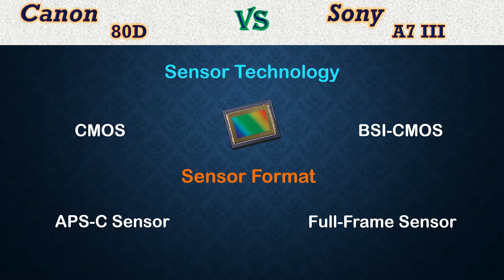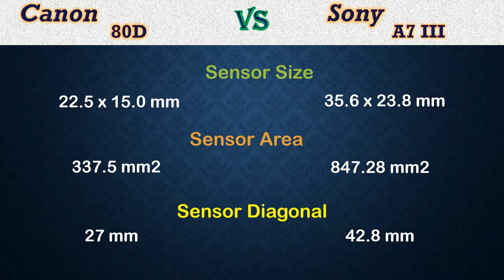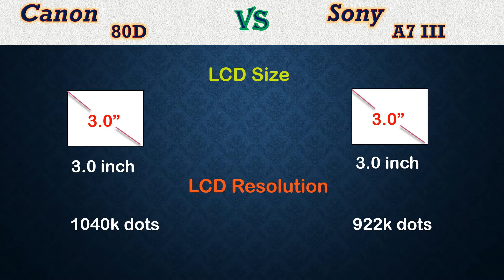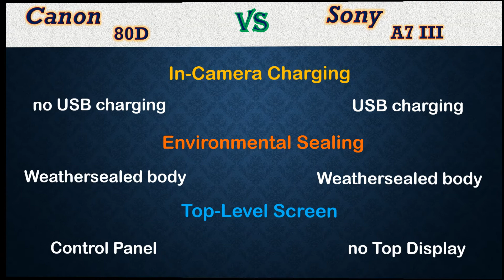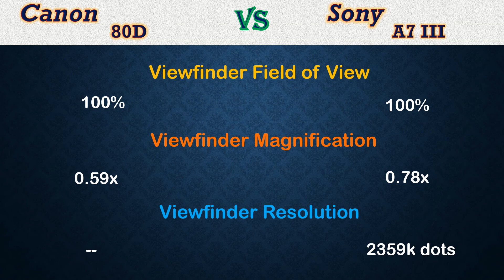Canon 80D vs Sony A7 III - Comparison, Specifications, Price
Here you can get difference between Canon 80D vs Sony A7 III.

Sony A7 III  Specifications, Price, etc.